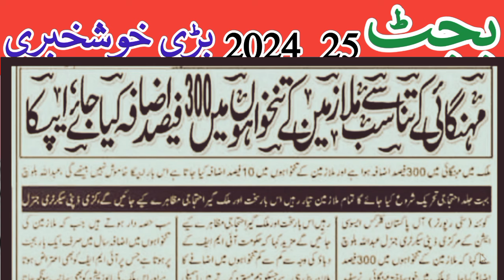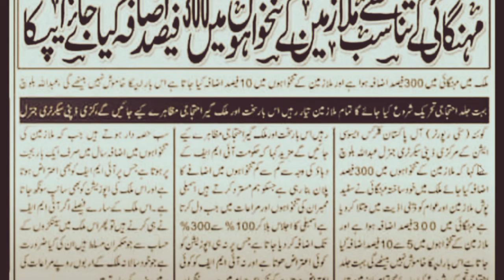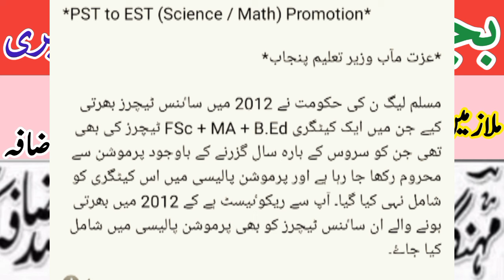increase in pay and pension of govt employees and pensioners in budget 2024_25 / 300%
300 % increase in pay and pension of govt employees and pensioners in budget 2024_25